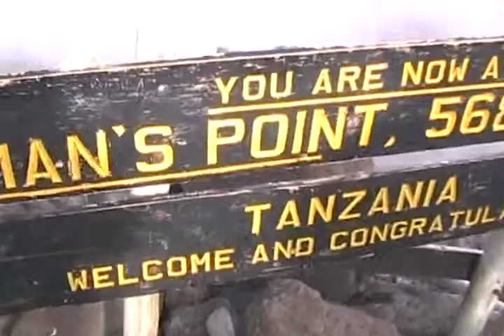5.1 - Day 5 - Gilman's Point - Mt Kilimanjaro - October 1-6, 2006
Booked through Africa Travel Resource.  Rongai 5-night route.